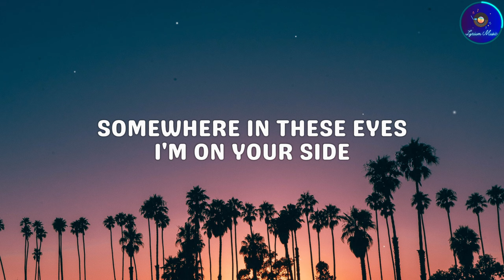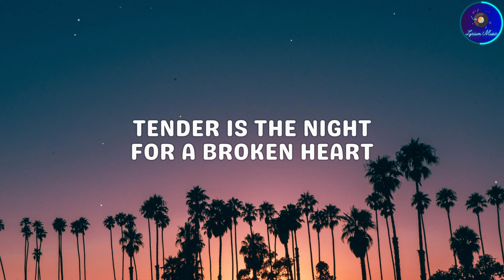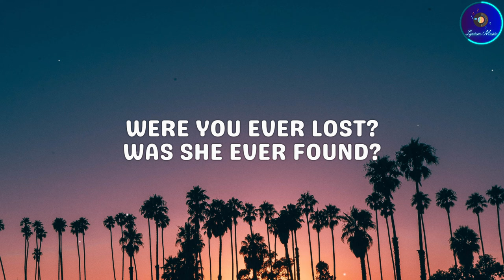Beach House - Space Song (Lyrics)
Artist: Beach House
Album: Depression Cherry (2015)
Genre: Pop, Rock, Alternative-Rock
Released: August 28, 2015

🎵Lyrics🎶
Space Song

0:00 - Verse 1

1:45 - Chorus

2:12 - Verse 2

3:29 - Chorus

5:17 - Subscribe
Font: Genty Sans